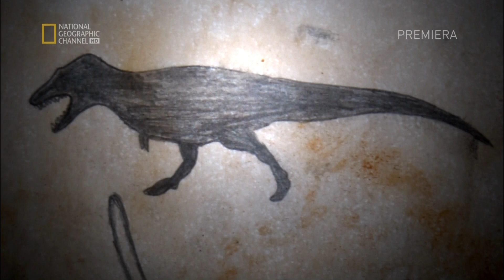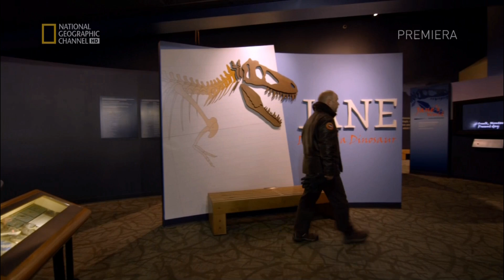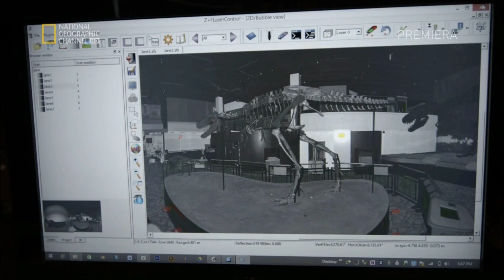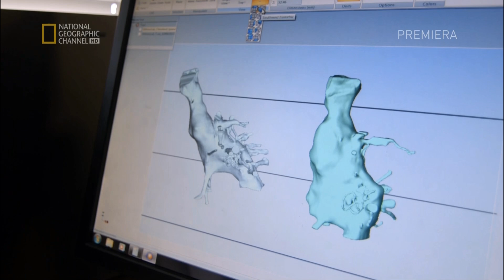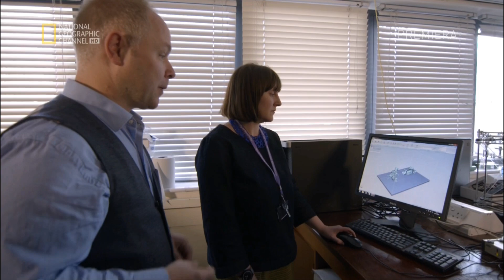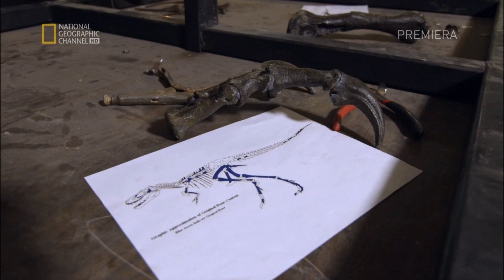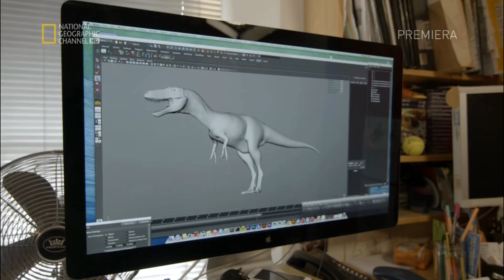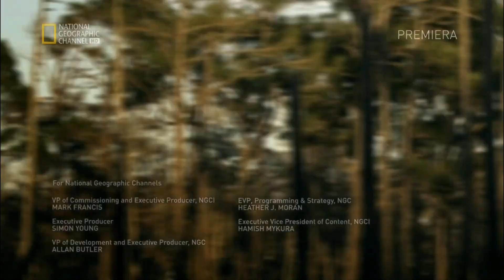Dino Death Match - Nanotyrannus | Scarier and sharper than T Rex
A fossil known as the ‘Duelling Dinosaurs’ depicts predator and prey as they died in combat. A dramatic fossil, but also one that is central to a controversial debate; does it provide evidence proving the existence of a separate tyrannosaur species? It could reveal a pygmy tyrant – the Nanotyrannus. As the evidence for and against this predator is reviewed, it reveals a dinosaur like no other, brought to life in stunning CGI. The Velociraptor and Protoceratops were engaged in a desperate struggle when they were abruptly buried by a landslide Discovered: Gobi desert, Mongolia, 1971 Age: 74 million years Location: Mongolian Dinosaur Museum, Ulan Bator They will remain forever locked in mortal combat. The Velociraptor has sunk its deadly foot claw deep into the neck of the herbivore, a boar-sized creature called Protoceratops. This vicious attack may have hit the carotid artery – a lethal blow. But the Protoceratops fought back. It has thrown the Velociraptor to the ground before it, and its jaws are locked on to the predator's right arm. The bite appears to have broken the Velociraptor's arm. "There is no doubt these animals were fighting," says Mark Norell of the American Museum of Natural History in New York, who studied the fossil while it was on loan ...

WATCH GREAT FULL LENGTH DOCUMENTARIES HERE BELOW FOR MORE

Share Our Face Book Fan Page Instagram With Your Buddys